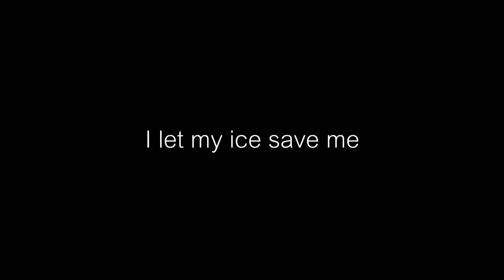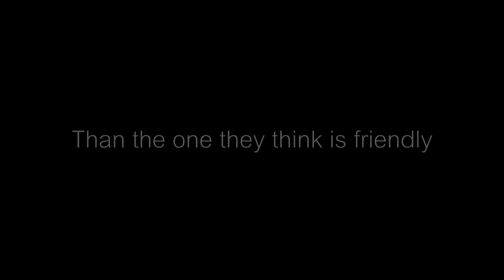BONES - CtrlAltDelete (Lyrics)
TEAM SESH
PRODUCED BY MIGU